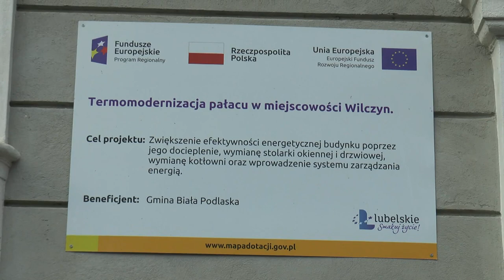Ruszył Klub Seniora w Gminie Biała Podlaska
Gmina Biała Podlaska wychodzi na przeciw seniorom i w ubiegłym tygodniu został uruchomiony Klub Seniora.  Powstał on w ramach programu RPO Usługi Opiekuńcze.